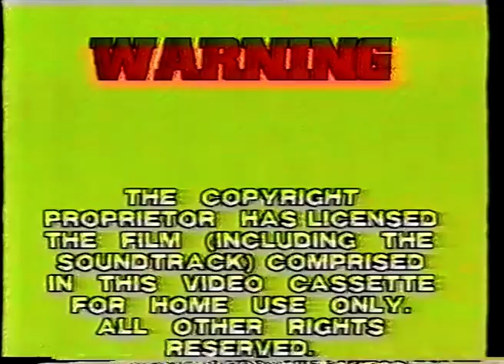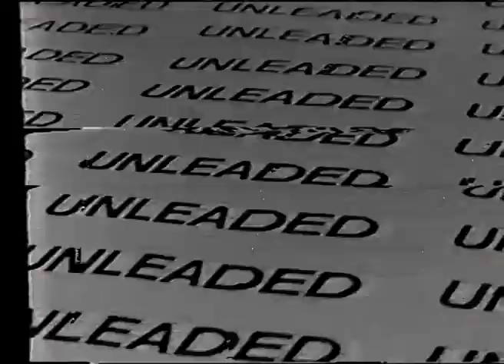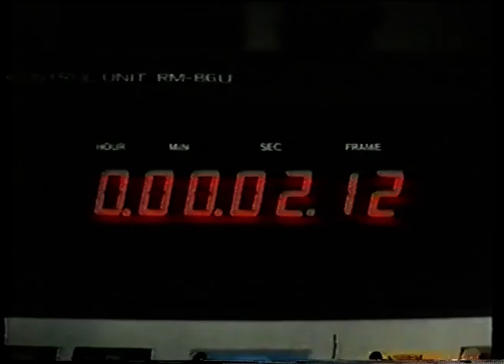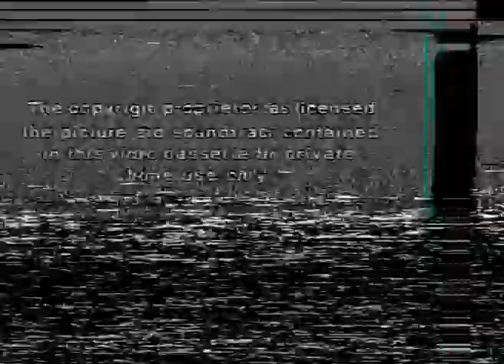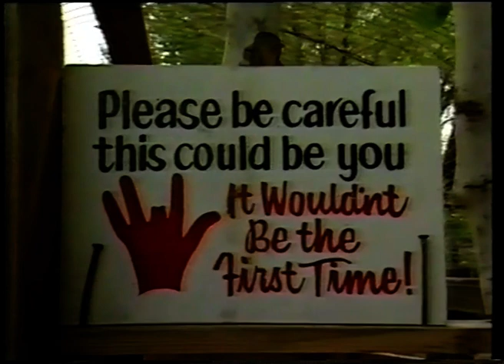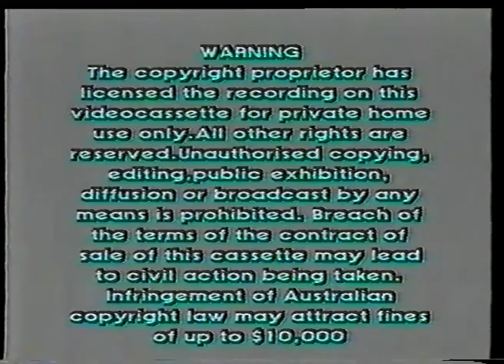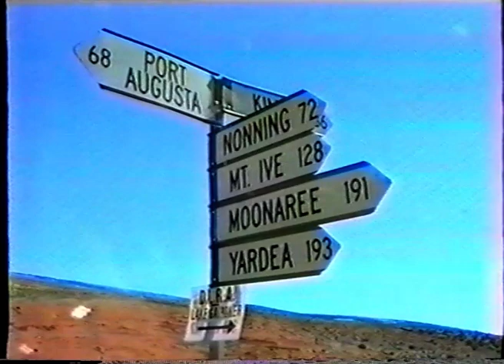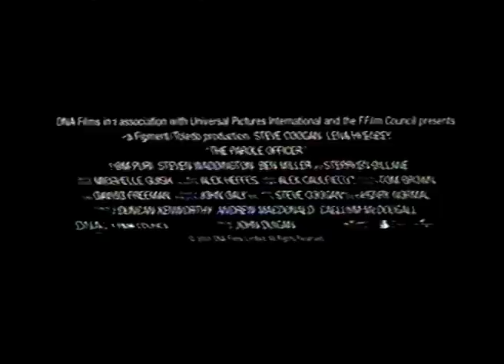VHS LOG AUSTRALIA VIDEO MIXTAPE 4